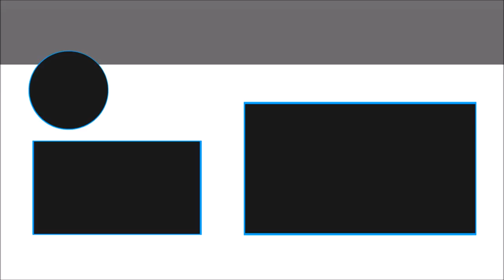Sid Meier's Civilization VI Mobile ! Are you ready to CONQUER the World ? (1st Look iOS / iPad)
Civilization VI for iPad has arrived. Purchase the full game to build an empire that stands the test of time!